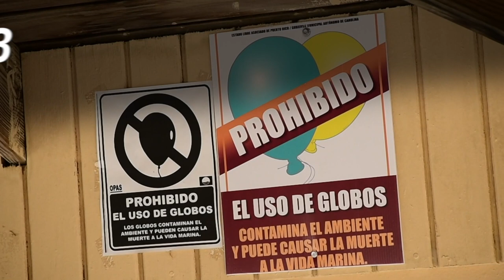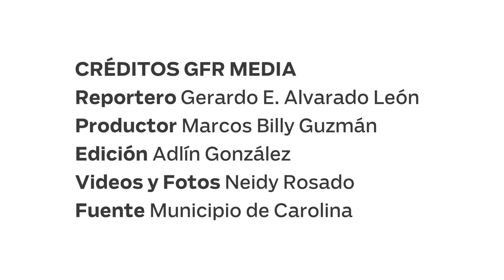Manejo exitoso de playa: Balneario de Carolina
Serie investigativa ISLA ¿SIN PLAYAS? Lee todas las historias en periodismoinvestigativo.com y endi.com